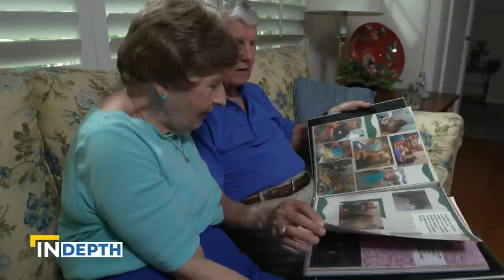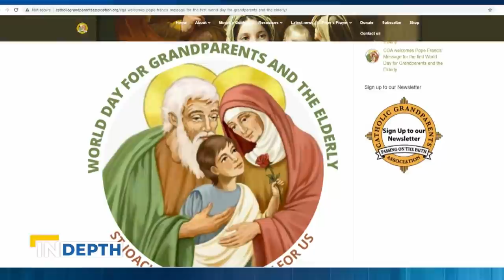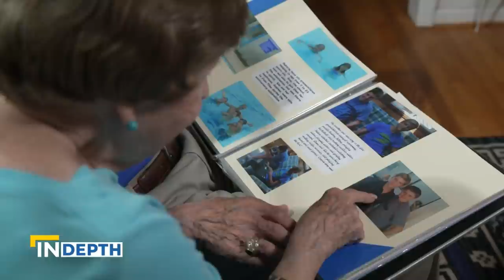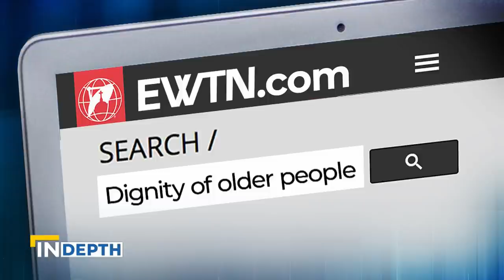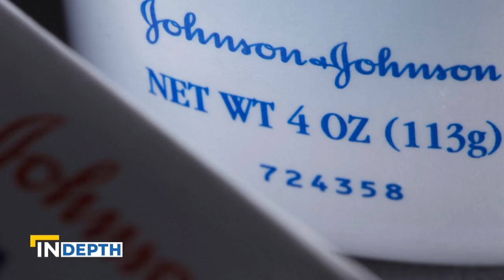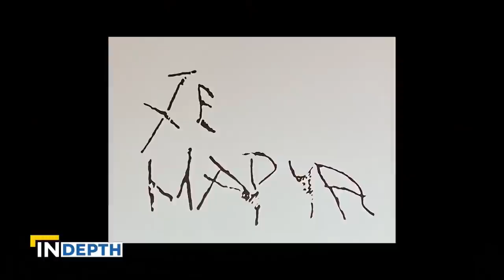EWTN NEWS IN DEPTH - 2021-07-23 - World Day for Grandparents and the Elderly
Honoring the dignity of the human person, a foundation of Catholic teaching by celebrating our senior community. After Pope Francis declared the first World Day for Grandparents and the Elderly, EWTN News In Depth looks at vocations of older generations in the Church and how they are called to the new evangelization. Host Montse Alvarado showcases programs and resources that create inclusive environments for seniors and the needs they fulfill in our Global Church.